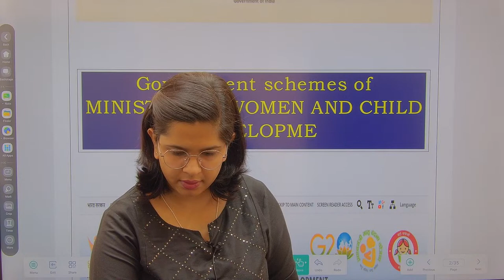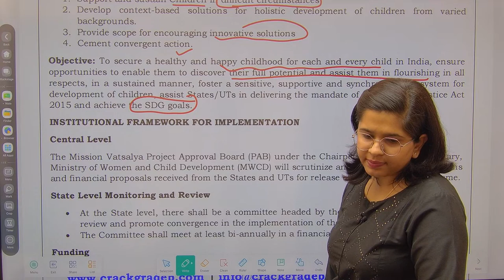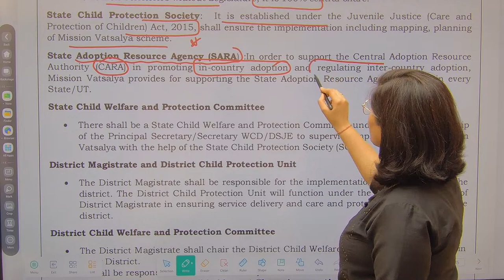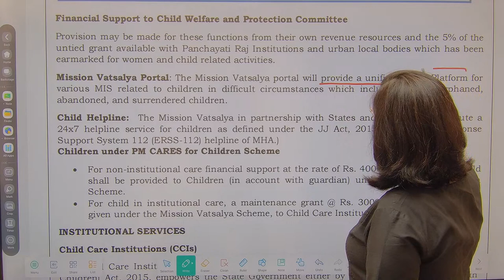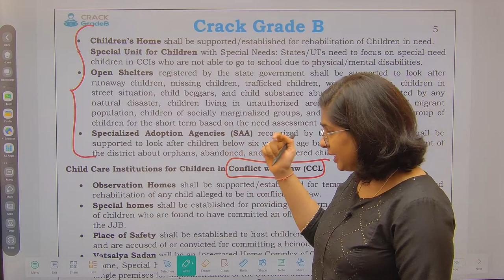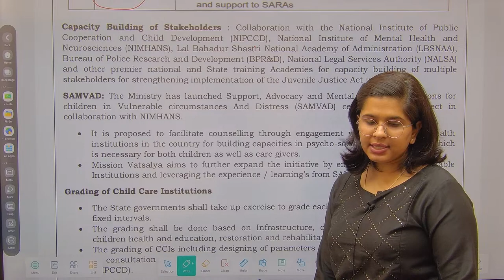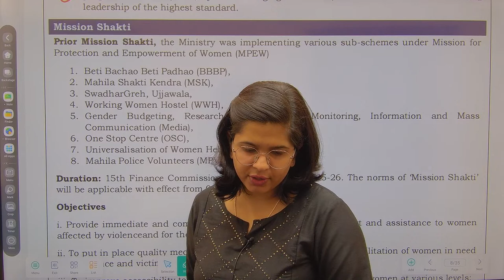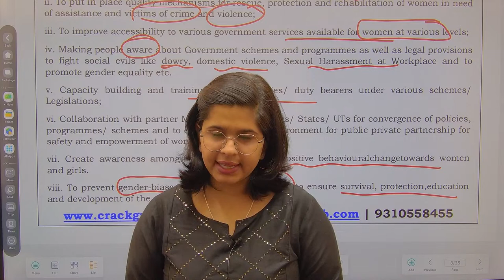Ministry of Women & Child Development Schemes- 1: RBI/NABARD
In this video,  We will discuss Ministry of Women & Child Development Schemes- 1 for RBI/NABARD